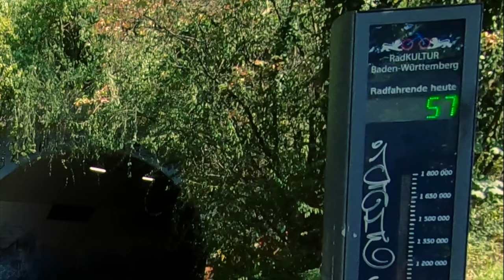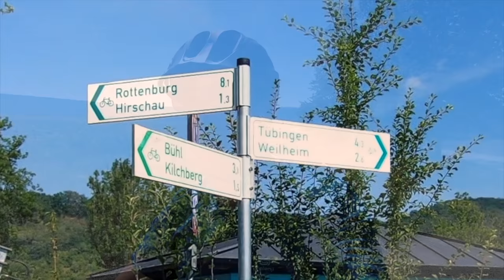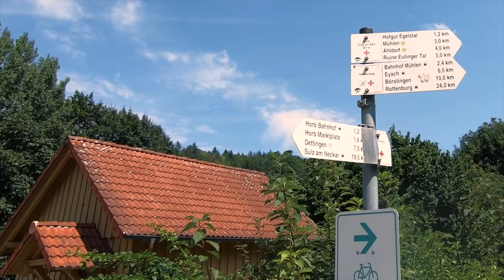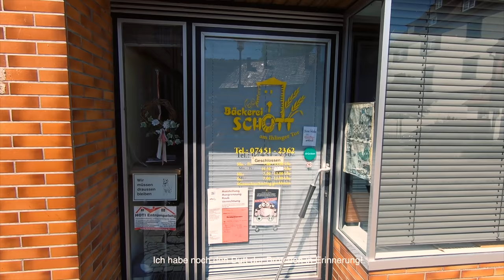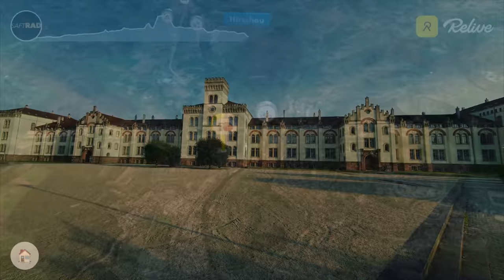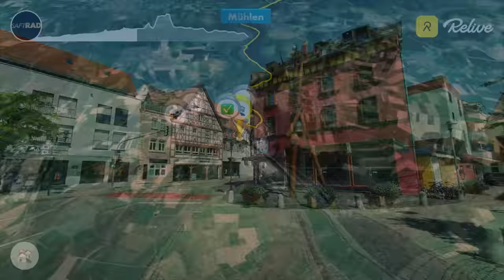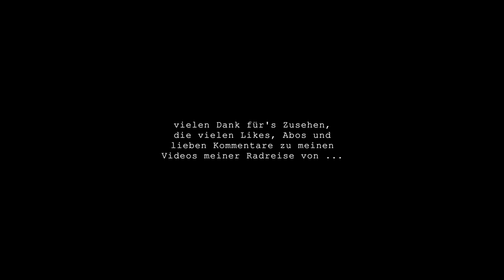Meckertour oder Neckartour? E-Bike Tour von Tübingen nach Horb. Malheur kurz vor der Rückfahrt!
Nach meiner Radreise von Hamburg nach Tübingen mit dem E-Bike geht es heute am 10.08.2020 von Tübingen in meine alte Heimat nach Horb. Eine kleine Tagestour also!
Zunächst habe ich einige Schwierigkeiten auf der kurzen Strecke nach Rottenburg den Radweg zu finden. Es macht sich etwas Frust breit, bevor ich auf der übrigen Strecke nach Horb mit einem herrlichen, neuen Radweg belohnt werde. Das neue Teilstück mit einer Länge von 3,2 Kilometern wurde erst im Sommer 2020 eröffnet.
In Horb drehe ich meine Runden und fahre Orte aus meiner Vergangenheit an.
Bevor ich die Rückfahrt mit dem Zug antrete ist mir noch ein Malheur passiert.
Aber seht selbst! Viel Spaß beim Anschauen!

Extratour nach 1.007 km meiner allerersten Radreise mit dem E-Bike von Hamburg nach Tübingen.
Ich wohne in Hamburg und habe einen Termin in Tübingen und habe bisher noch einen Flug oder Bahnfahrt gebucht

4-fach Steckdosenleiste ➤
5m Verlängerungskabel mit Eurostecker ➤
10m Verlängerungskabel mit Eurostecker ➤